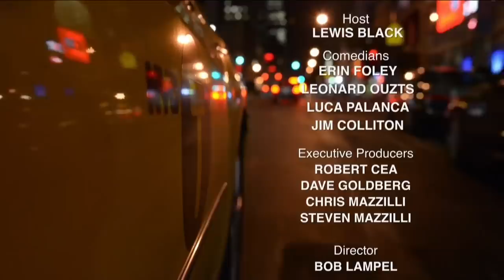Lewis Black | Gotham Comedy Live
Cover your ears for the loudest night of comedy on TV when the "king of the rant' Lewis Black hosts an outrageous hour of LIVE and UNCENSORED standup from New York's Gotham Comedy Club. Don't miss this comic legend as he goes off on all the hypocrisy he sees around him along with Jim Colliton, Erin Foley, Leonard Ouzts and Luca Palanca.